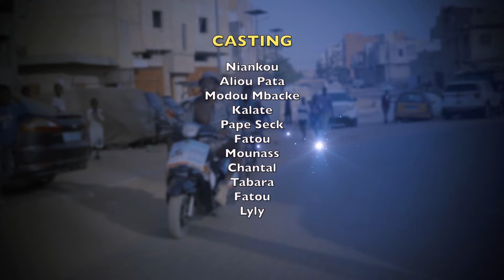KOORU VITO Ak Niankou Livreur- Episode 25